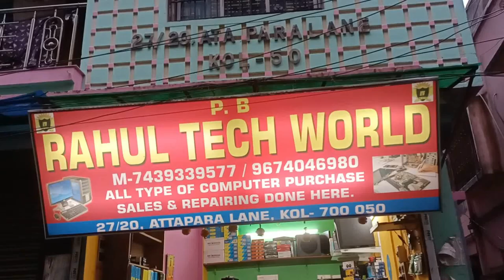i-3 8Gn,i-7 3rd Gn |i-3,i-5, 2nd to 6th Gn | Cheapest computer Shop DumDum| All branded pc 💻 💻